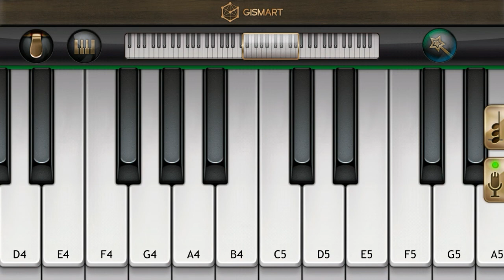Laung Laachi Full Song Piano | Ammy Virk | Mannat Noor | Mini Part Piano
Presenting LAUNG LAACHI Song Piano Tutorial From LAUNG LACHI Movie.

Song - Laung Laachi
Singer - Mannat Noor
Movie - Laung Laachi

MINI PART PIANO